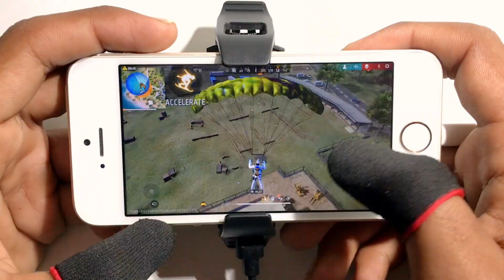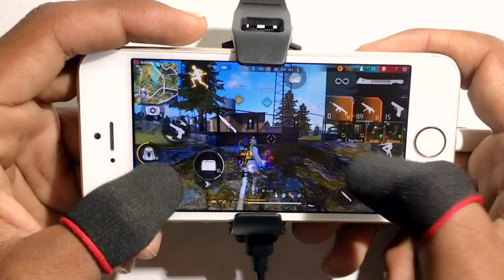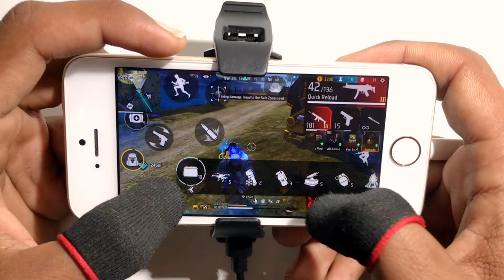Iphone 5s Free Fire Gameplay ⚙️Settings Free Fire max HUD+DPI+ MACRO 1 gb ram🔥Part-1